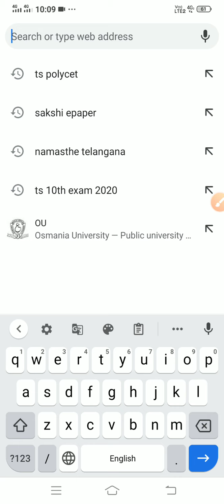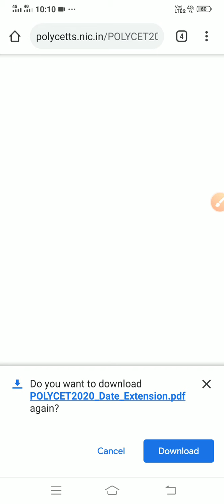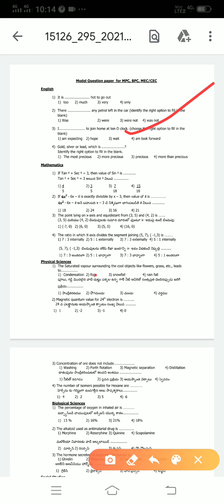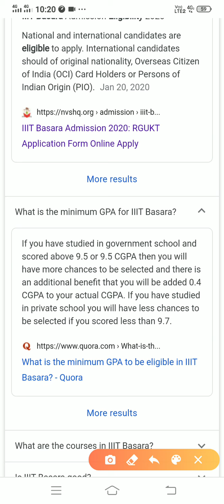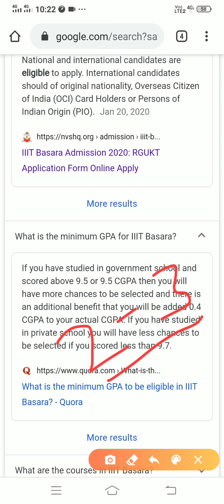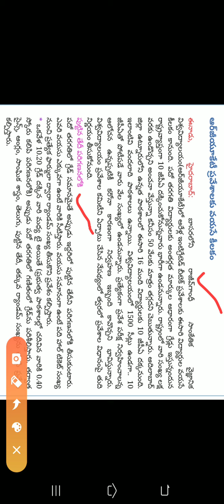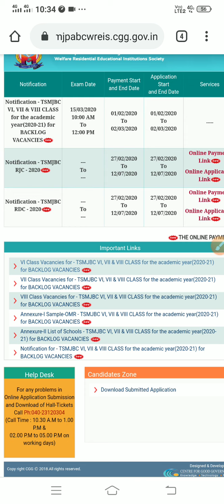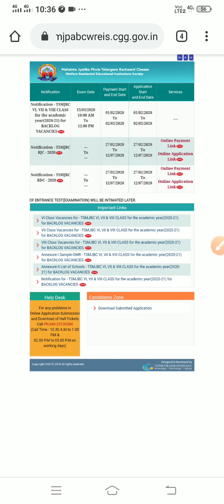తెలంగాణ ప్రవేశ పరీక్షల నోటిఫికేషన్లు-2020 //IIIT BASARA,TSPOLYCET,TSMJBC, TSRJC -2020 NOTIFICATIONS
తెలంగాణ ప్రవేశ పరీక్షల నోటిఫికేషన్లు-2020 //IIIT BASARA,TSPOLYCET,TSMJBC, TSRJC -#2020